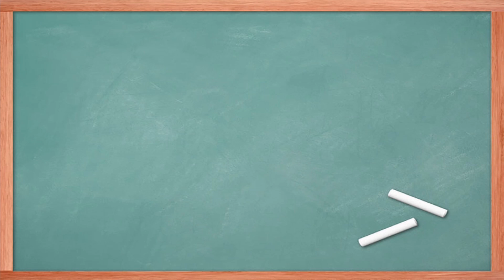【羅文講歷史】伊斯蘭戰士不怕死但是怕OO...!?!?美國介入阿富汗衝突始末(下)!!! feat.許劍虹